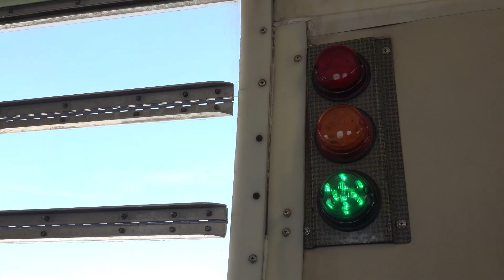Skydive Dubai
We did Skydive in Dubai on 30th Oct, 2021.
Expect a full review soon with each and every detail soon.